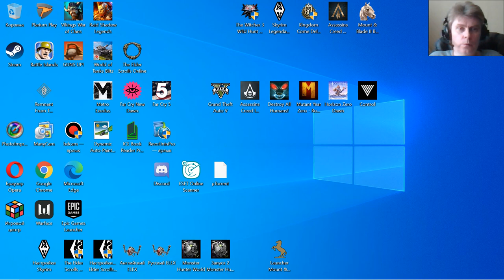265 Elder Scrolls Online eso tes mmo rpg George IV Kostandi